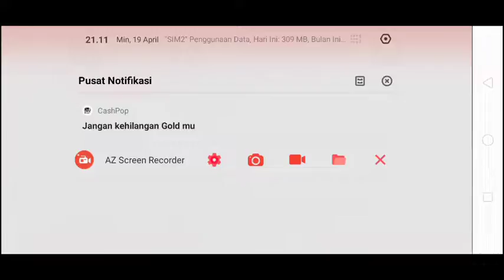4 GAME OFFLINE ANDROID SERU | TERBARU 2020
4 Game Offline Yang seru dan cocok banget untuk Di rumah aja!

Dari yang seru - paling seru

4 •Stikman party
[ 39,43 MB | Play Store ] Offline

3 •Dead Target
[ 91,53 MB | Search ] Offline & online

2 •Crash of Car
[ 53,11 MB | Play store ] Offline & online

1 •Angry bird 2
[ 187,25 MB | Play store ] Offline & online

•Tentang video•
•Editing = Kinemaster Pro
•Recording = Screen recorder
•Music = NEFFEX